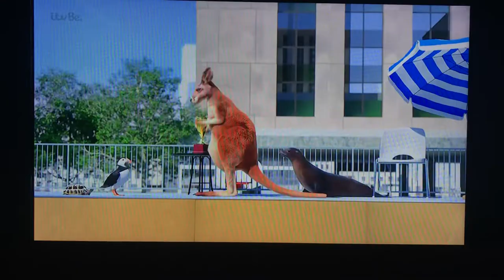athleticus sea lion giraffe flamingo and elephant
My titles are an impressionist of other public titles.